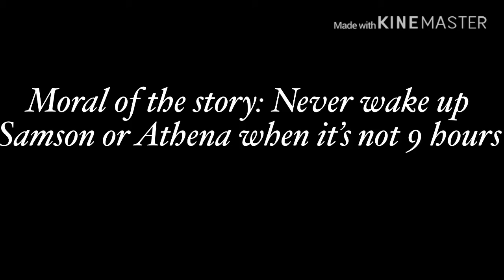The Adventure Kids ep7 Raging and sleeping problems 💤 😤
It’s about Samson and Athena having trouble sleeping but there’s going to be a part 2 so Yay